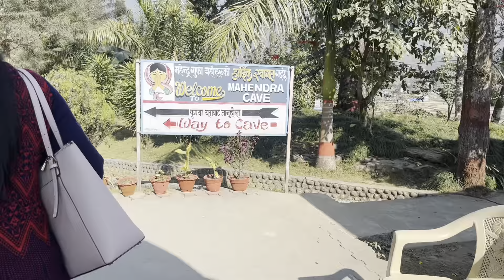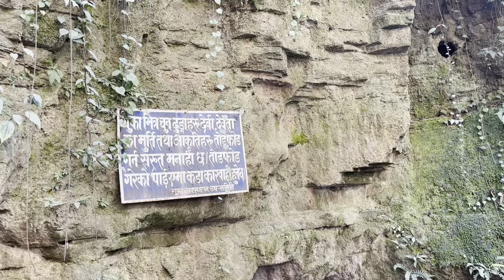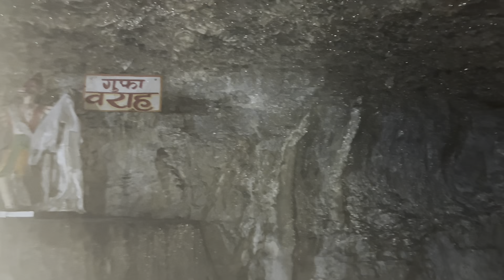जहां आपको स्वयंभू गणेश भगवान और शिवलिंग मिलेंगे 🇳🇵